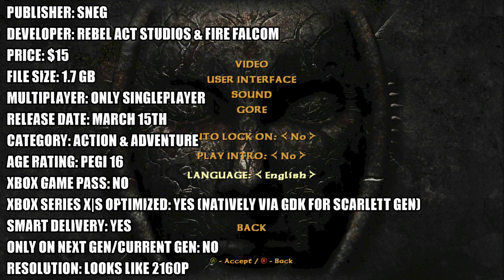Blade of Darkness - Xbox Series X Gameplay + FPS Test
Blade of Darkness Xbox Series X gameplay.

Blade of Darkness is now remastered on console.

What is the framerate/FPS test performance, resolution, graphics & loading like?